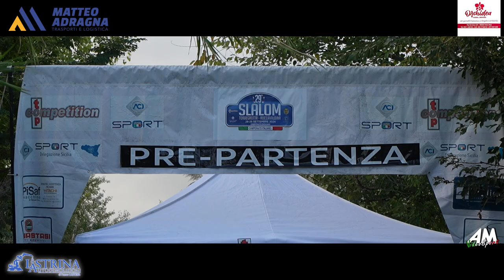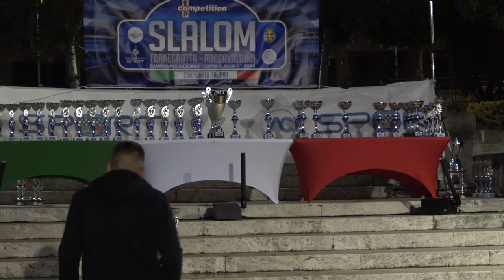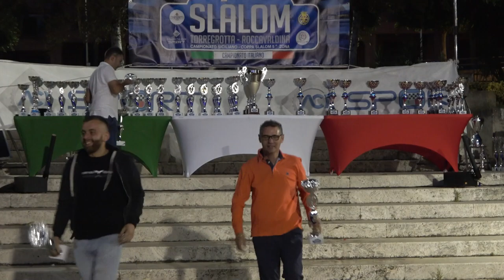Reale Ruffino Alessio PSG 29° Slalom Torregrotta Roccavaldina 2024